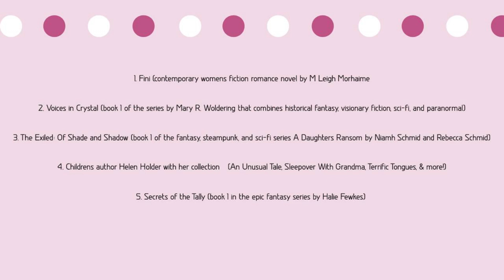Voting for September's Book of the Month is open until the morning of August 30th!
Balance and Retribution Book 1 by Josephine Wrightson

You can find our previous book of the month reads here:
The Menu by Steven Manchester
What's Not Said by Valerie Taylor
Earth's Angels by Beth Worsdell